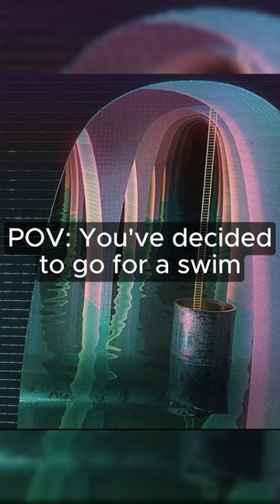Liminal Pool Room's